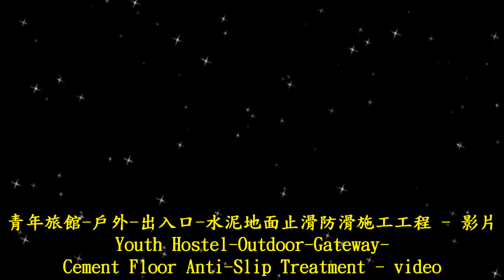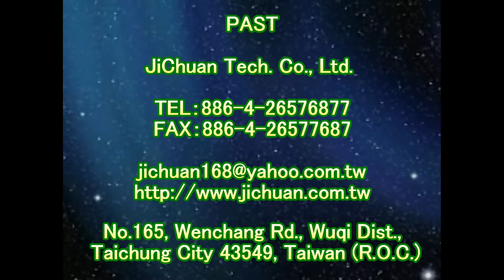止滑大師 1249 青年旅館 戶外 出入口 水泥地面止滑防滑施工工程 影片